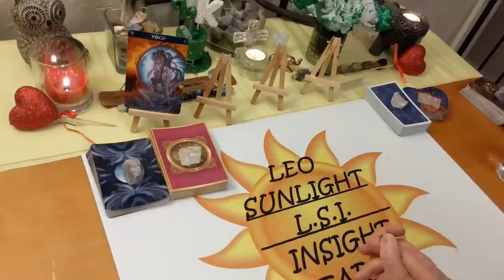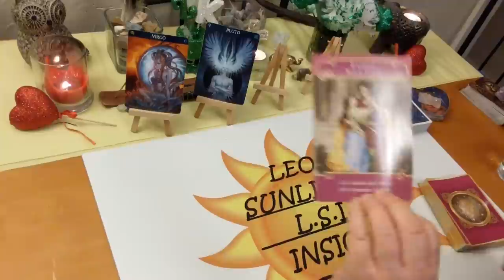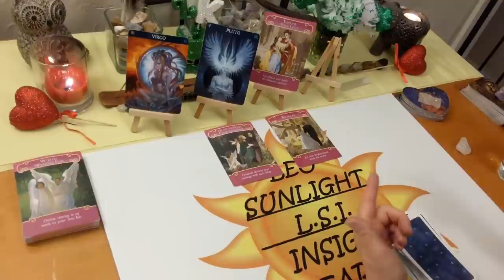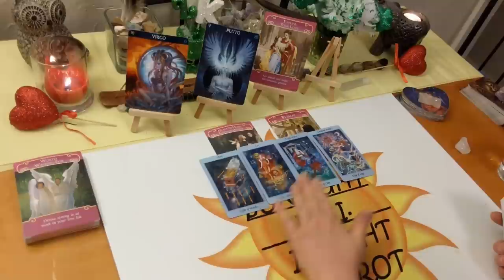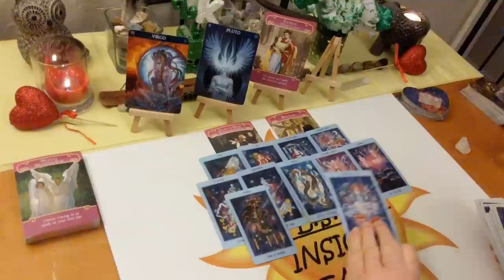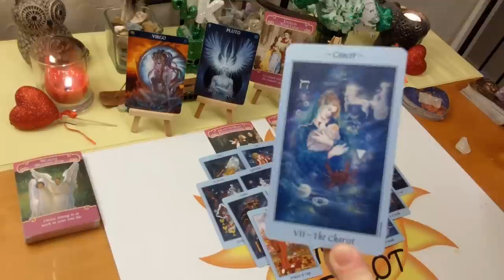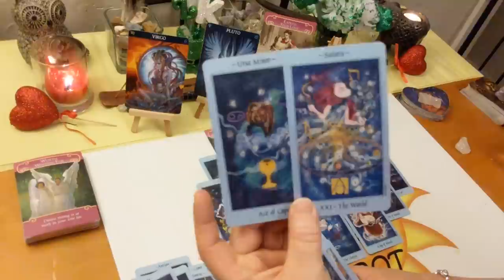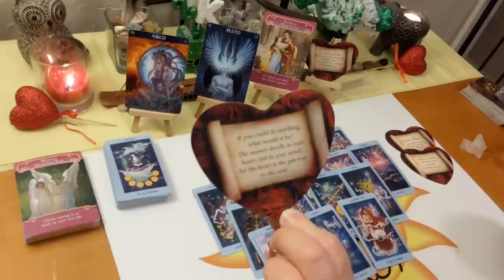Virgo Love *You Will Be Together When They Return* March 2020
♍Virgo♍ Love Connection Tarot & Oracle Card Reading for March 2020. Current Energy Between you & them. A look at your love connection situation. This has to be an actual connection of some kind.

🎴Decks used:
Celestial Tarot